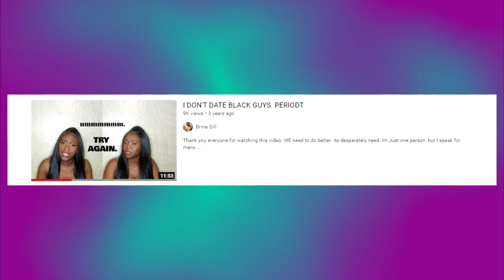Ben Shapiro Is Wrong About Public Healthcare